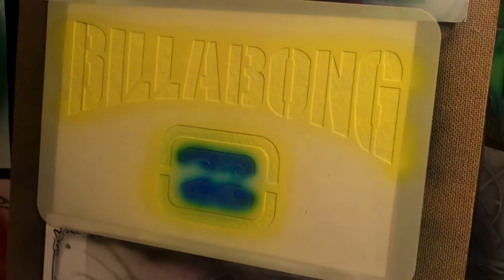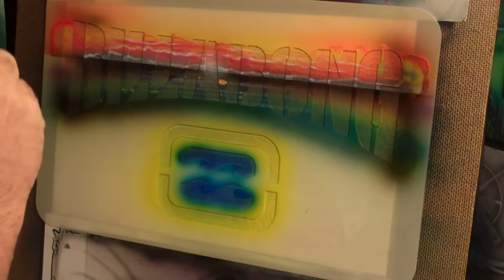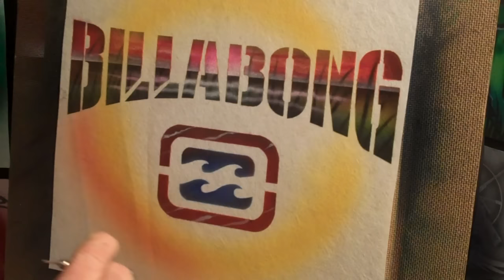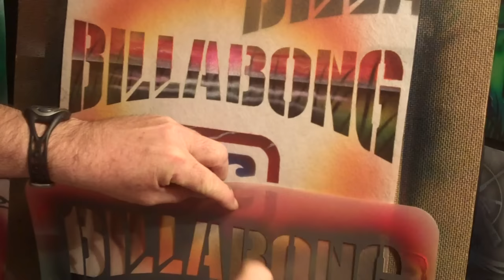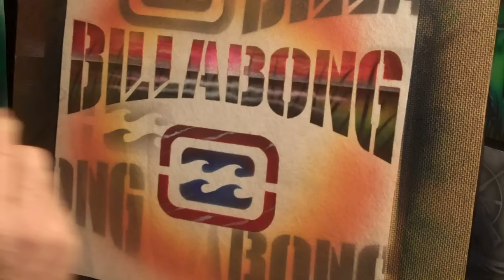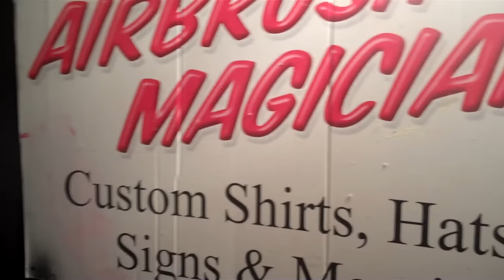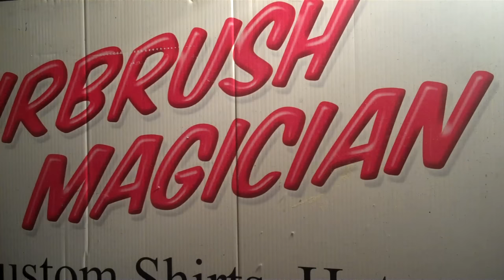AIRBRUSHING THE BILLABONG DESIGN FOR BEGINERS.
WE ARE GONNA START OFF SIMPLE THEN WORK OUR WAY UP TO DOING MORE DETAILED WORK! THANKS FOR COMING!